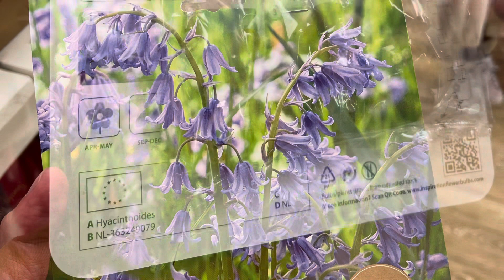【英國5分鐘】我的秘密花園(2024春)——人生第一個花園 😊🌷🌼🌲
第二年打理花園，今次加入一d自己喺英國種植嘅心得。☺️

歡迎追蹤我fb page，有我嘅英國生活點滴，每日更新﹕